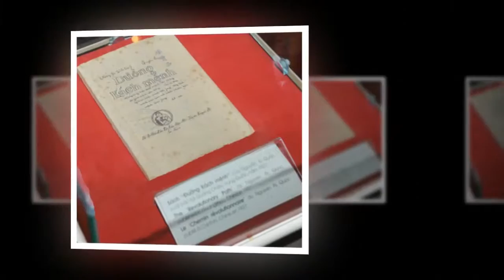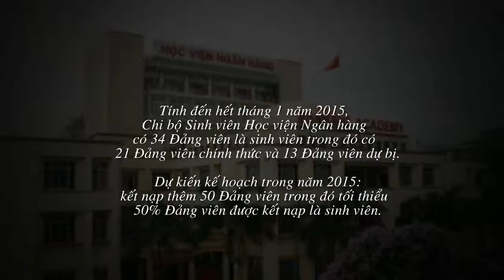Chào mừng Lễ Kỷ niệm 85 năm ngày thành lập Đảng Cộng sản Việt Nam 03/02/1930 - 03/02/2015